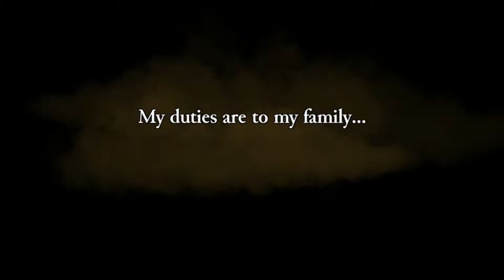Rogue Legacy - Episodio 1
Generacion tras generacion entraran en este castillo!